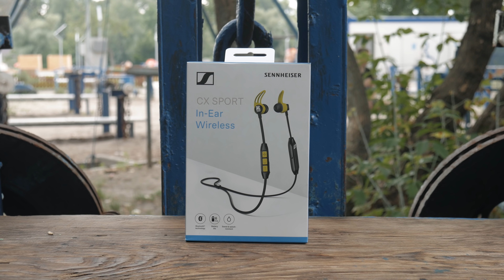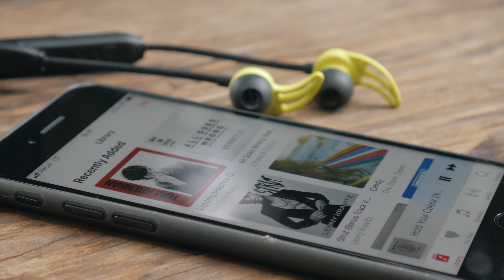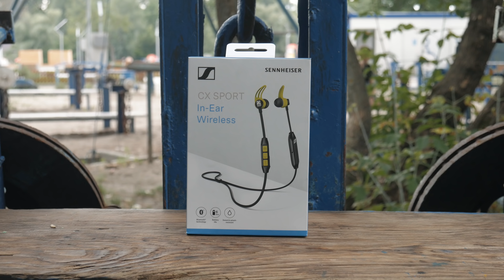Sennheiser CX Sport Bluetooth | Обзор беспроводных спортивных наушников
Беспроводные наушники Sennheiser CX Sport вроде как готовы дать крутой звук при идеально удобстве. Проверим?

Цена, отзывы и характеристики.